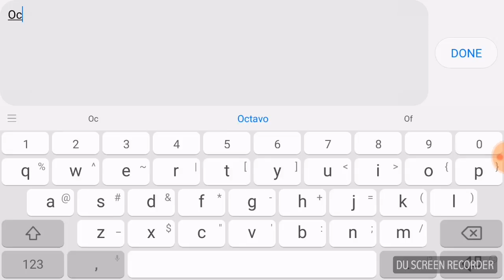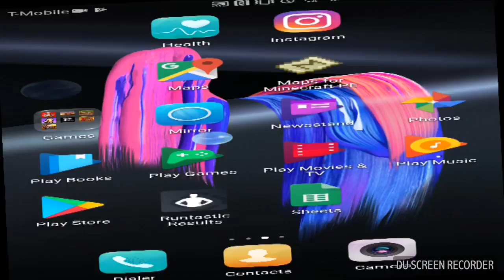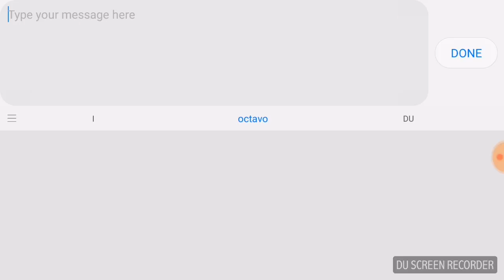Pixel gun 3d (ep1)